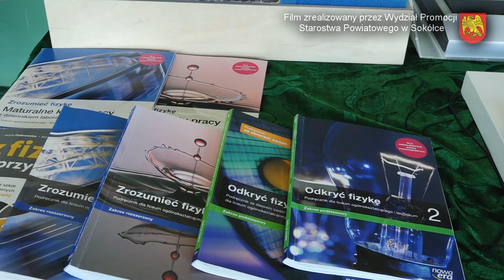Dzień otwarty w sokólskim LO